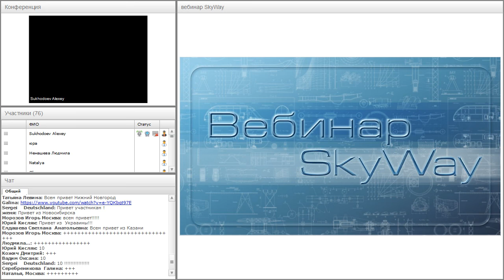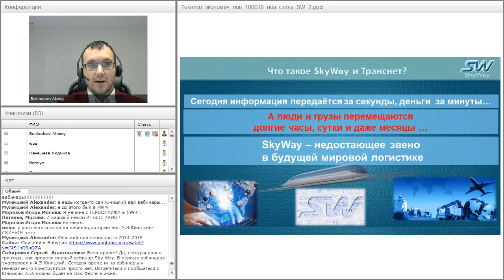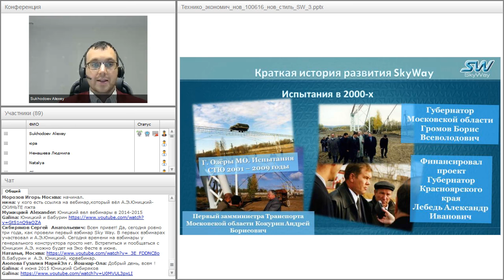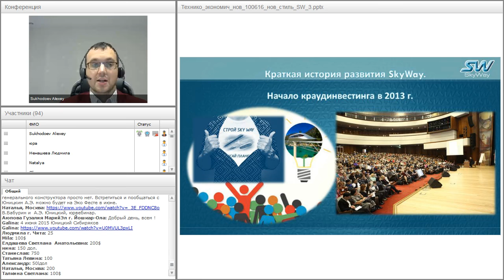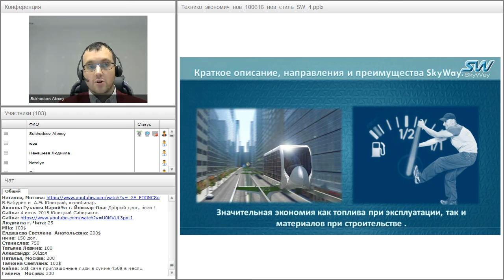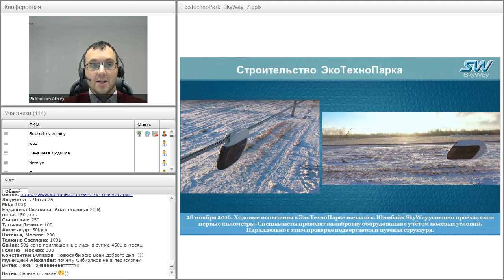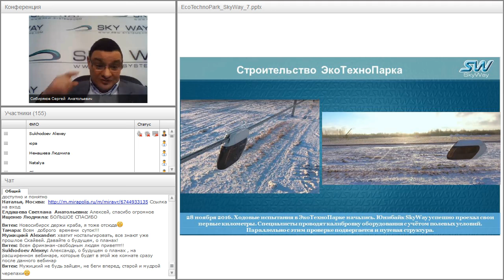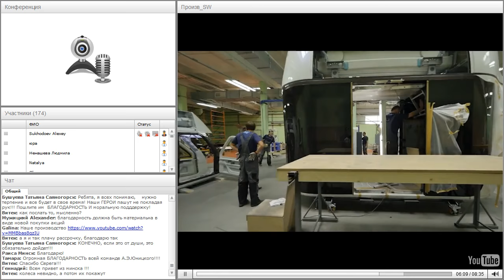Вебинар от 01.02.2017. Вводный технико-экономический вебинар для «новичков» проекта SkyWay. Часть 1.